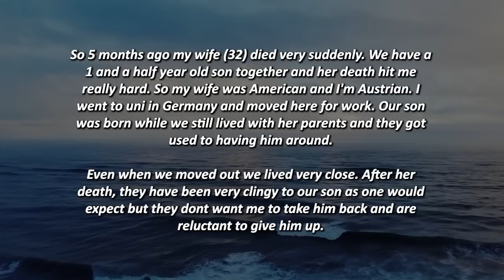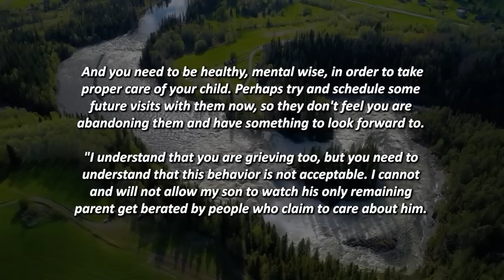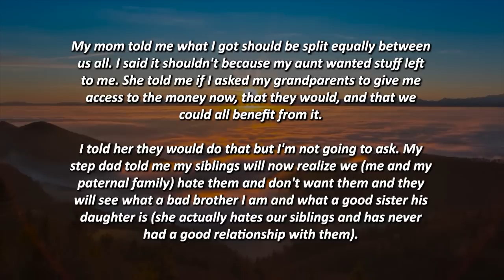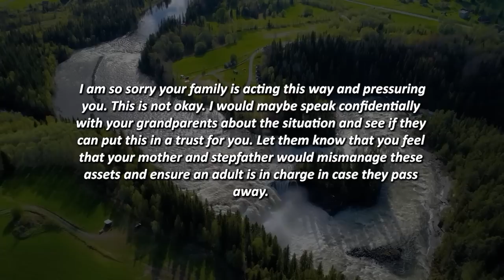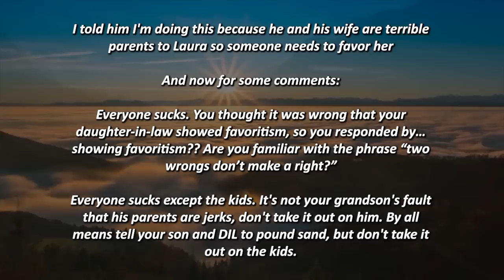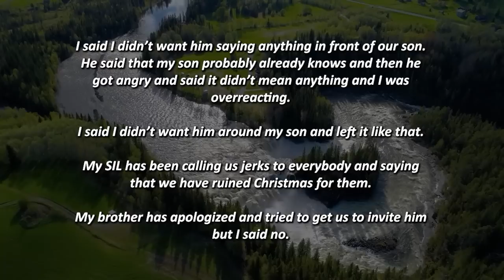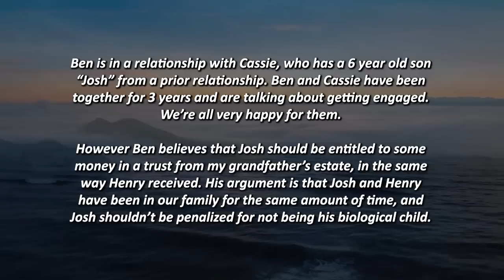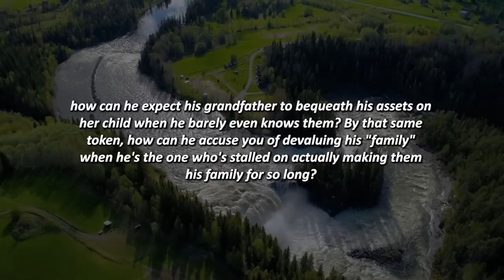ENTITLED STEPDAD AND MOM DEMAND I GIVE MY SHARE OF INHERITANCE TO MY STEPSIBLINGS! I SHOCK THEM!!!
Time Stamps:
00:00 - Intro
00:16 - Story 1
04:16 - Story 2
08:21 - Story 3
10:52 - Story 4
13:48 - Story 5